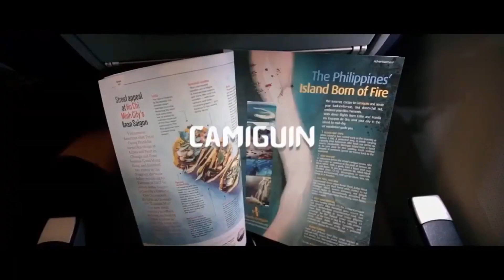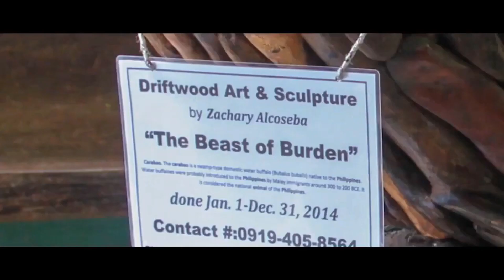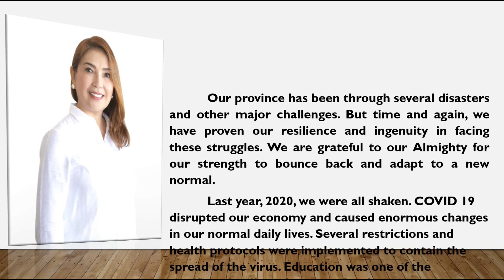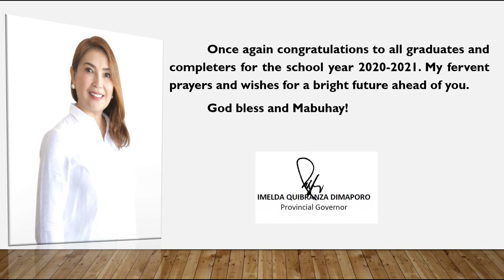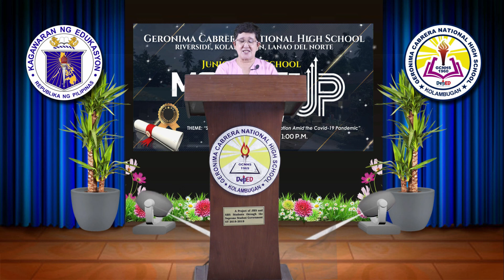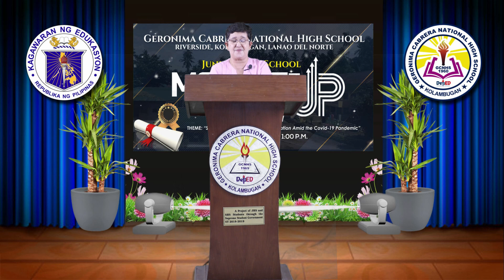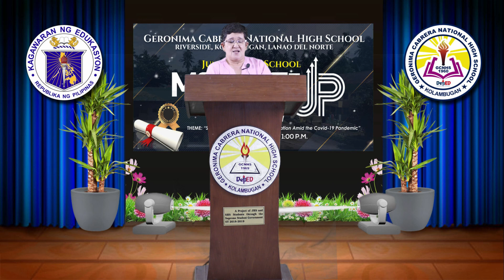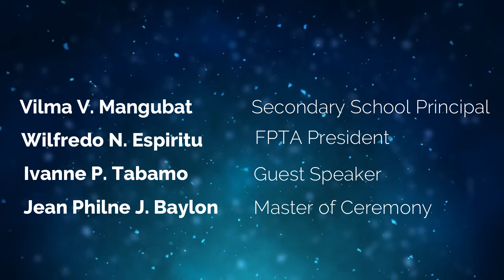Geronima Cabrera National High School Junior High School Moving Up Virtual Ceremony S.Y. 2020-2021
Geronima Cabrera National High School Junior High School Moving Up Virtual Ceremony S.Y. 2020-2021 is big and wonderful event for hardworking students especially during these challenging times that lead us to a new normal due to COVID 19 pandemic.

Credit to the video graphic executive director and editor
Louie James C. Gonzales